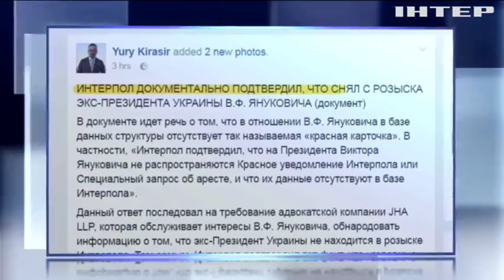Интерпол прекратил поиск Виктора Януковича